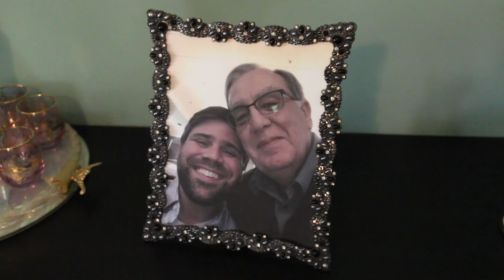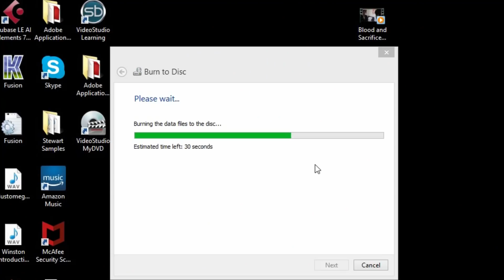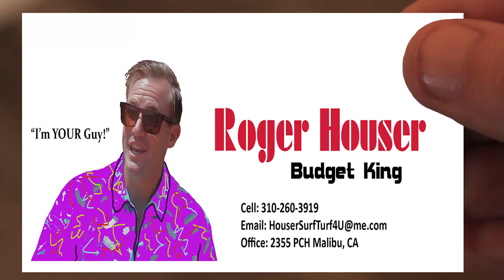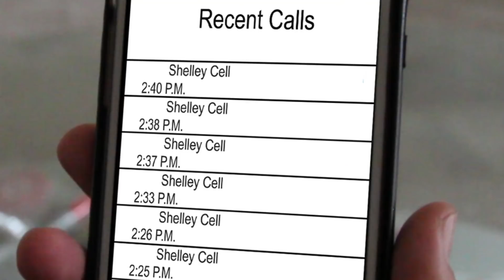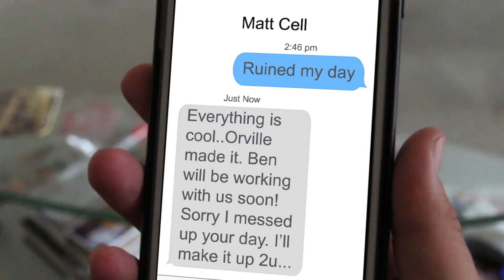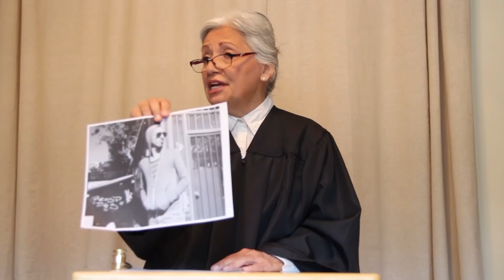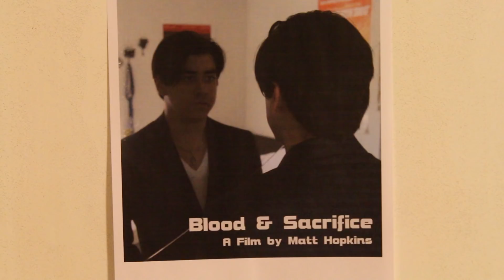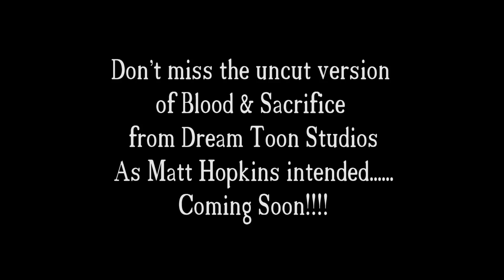Transplants (Episode 15, The Pitch)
The Finale! All the episodes lead up to this...Matt is on set with a famous producer he can pitch his film to. Paul has to leave work to go help his roommate..Stew gets held up on set again and Orville & Gliffberg continue their journey home with the DVDS! Starring Ben Mersereau, Wesley Crum, Adam Schaudenecker, Shaun J. Guzman and Thomas Pete. Written, produced and directed by Adam Schaudenecker. 2018 Dream Toon Studios. Enjoy first 14 episodes on Youtube as well. Full story is out!